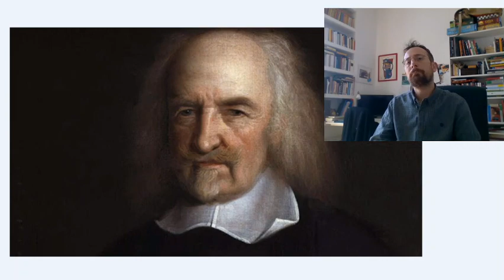Hobbes - lezione 1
Riassunto di Antropologia e Gnoseologia. La politica